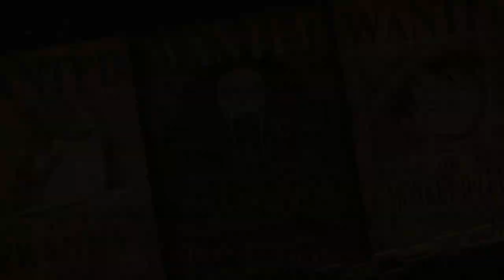うわブッサッ！！！ 【ONEPIECE ODYSSEY】 Part3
顔面おっさんじゃん